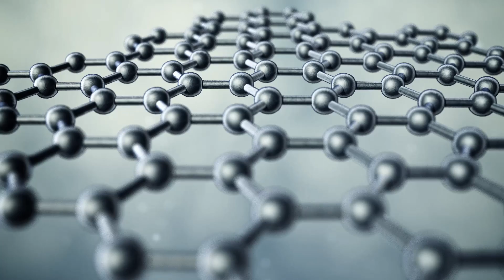Alzheimer's Research -- Progress Report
The Fisher Center for Alzheimer's Research Foundation primarily funds the research of Nobel laureate Dr. Paul Greengard. Based on their earlier finding that a previously unknown protein, Gamma Secretase Activating Protein (GSAP), regulates the formation of beta amyloid in the brain, they are now focusing their research efforts on one very specific interacting protein, which works together with GSAP, to understand how these two proteins interrelate in beta amyloid production. The answers they find will be a giant step forward in the pursuit of an Alzheimer's cure.